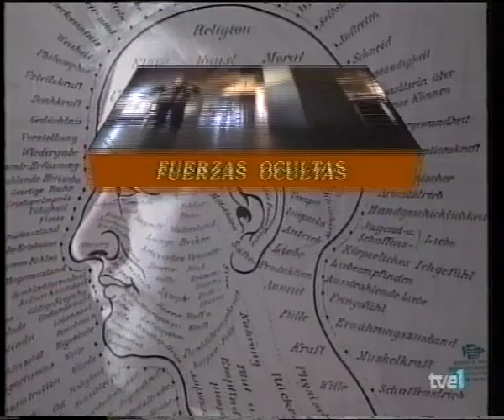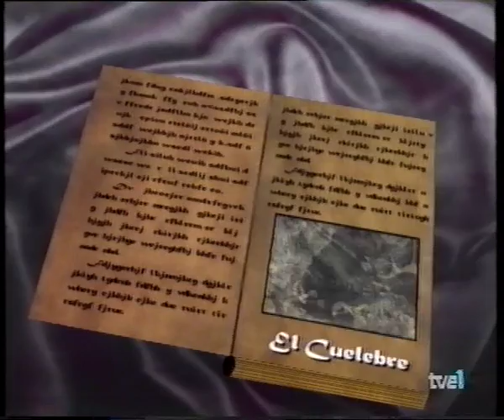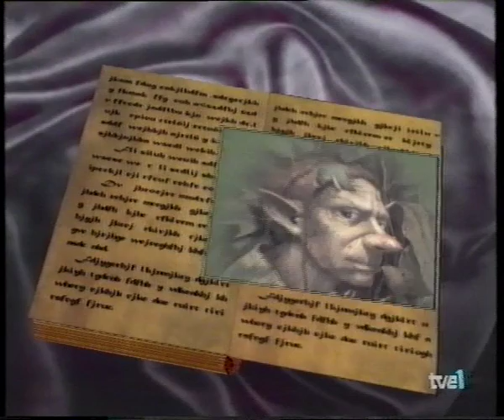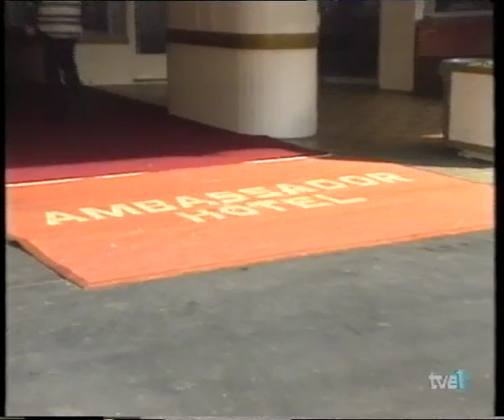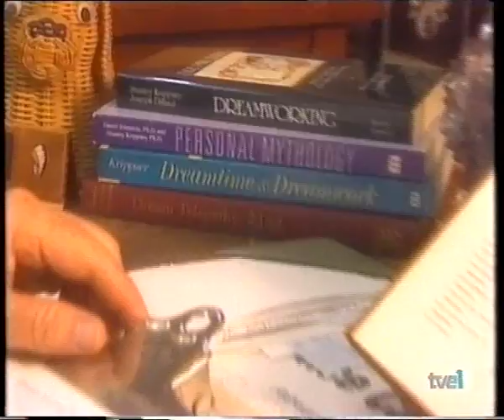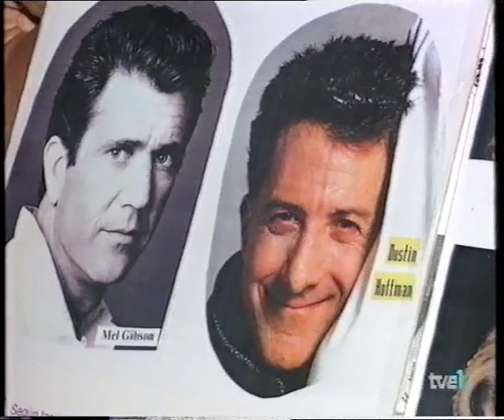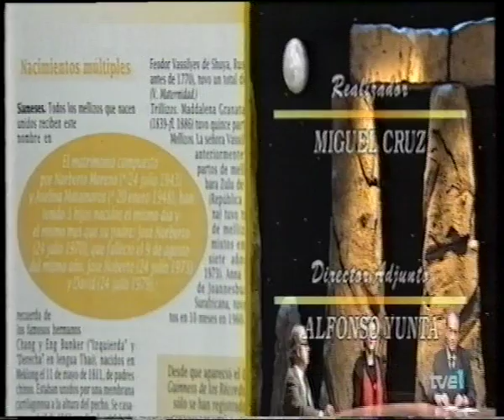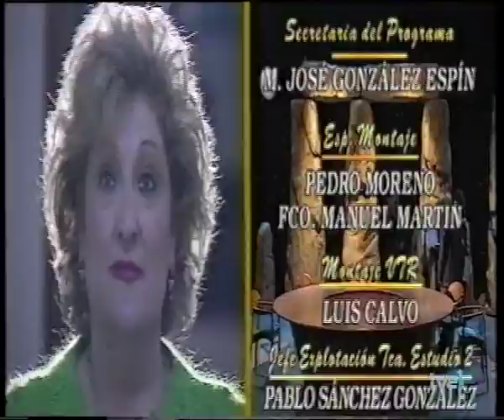22 -fuerzas ocultas 04-03-1996 TUNEL TRAS MORIR-DUENDES-SUEÑOS-FISIOGNOMIA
PROGRAMA: FUERZAS OCULTAS.  (TVE)
PRESENTADO POR JUAN JOSÉ PLANS

Día: 4 de Marzo de 1996

- TUNEL DE LUZ TRAS LA MUERTE: Alfredo Maiquez, fallecido. Referencia al programa del 2 de Diciembre del 95.

- ESPIRITUS Y DUENDES ASTURIANOS:
1) Hada Xana (diosa Diana). Hablan Cel
so Diego Someano, cronista; José Ruidiaz García; Mª Carmen Alvarez, profesora; y Mª Pilar Junco. 2)Duende Trasgo (travieso, con un agujero en la mano). Habla Jose Antonio Fidalgo, cronista; y Magín Berenguer.
3) Duende Cuélebre (serpiente alada). Ángeles Caso, periodista; Jesús Callejo, autor de “Guía de los seres mágicos de España”; Fernando Ruiz de la Puerta, autor de “La España encantada”.

- SUEÑOS: María Serrano, vidente y autora de “La interpretación de los sueños”; Alfonso Ortuño, caricaturista; Luis Cencillo, psicólogo; Ivonne Reyes, actriz.

- SUEÑOS Y VIDENCIA: Vídeo americano sobre Alan Bogan, capaz de ver el asesinato de Robert Kennedy en 1968.

- FISIOGNOMIA: Rosina Hetzel analiza el rostro de Ivonne Reyes.